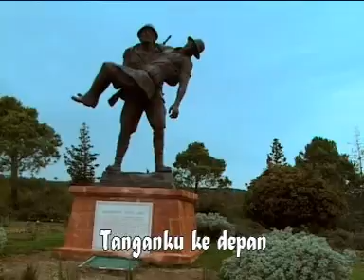Kevin Karyn - Digoyang-goyang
Kevin Karyn 20 lagu sekolah minggu terbaik vol 4